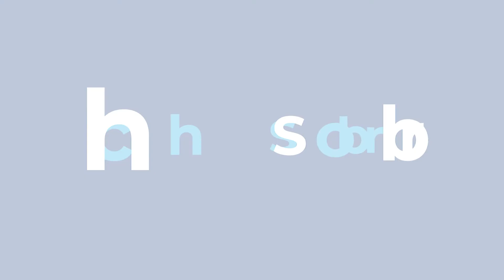L'installation d'un Legoland à Bruxelles et les répercussions pour le projet de Gosselies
Question urgente posée à Willy Borsus, Ministre de l'Economie et de l'Aménagement du territoire.
Monsieur le Ministre, les annonces de ce matin peuvent paraître surprenantes, étant donné que le projet à Gosselies avait été qualifié de priorité. Ceci dit, recherches effectuées, il apparaîtrait que le centre de Bruxelles soit effectivement, comme mes deux précédents collègues viennent de le signaler, un outil complémentaire au développement du groupe Merlin en Belgique et en Wallonie.
En ce qui concerne le site de Charleroi, comme mes collègues carolos, c’est toute préoccupée par l’avenir économique et touristique de ma région que j’avais quelques questions à vous poser.
Pouvez-vous confirmer que l’outil de Bruxelles serait complémentaire à celui de Charleroi et ne viendrait pas le mettre à mal ? Avez-vous eu des contacts avec le groupe Merlin ?
Ce projet bruxellois serait-il plutôt un musée sans véritable attraction mécanique, contrairement à l’outil qui serait développé prioritairement à Charleroi ?